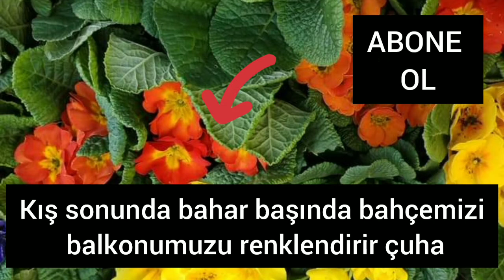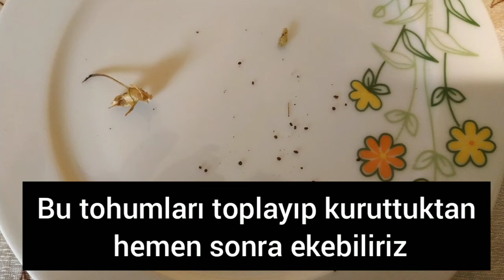Çuha çiçeği (primula) Tohumdan Nasıl Çoğaltılır